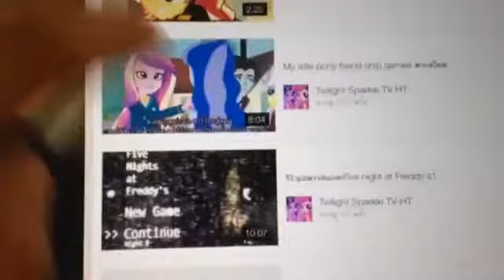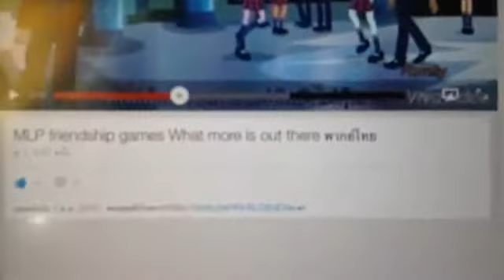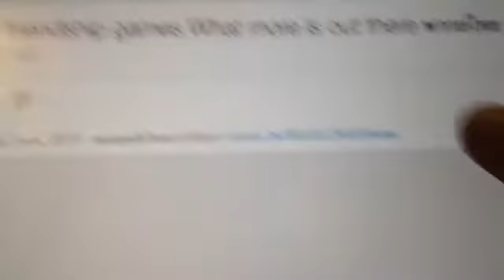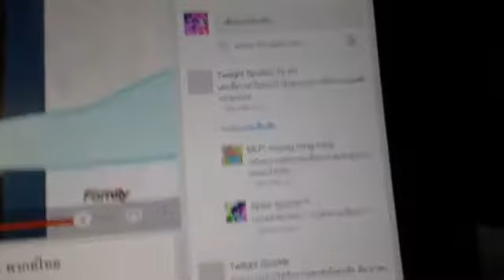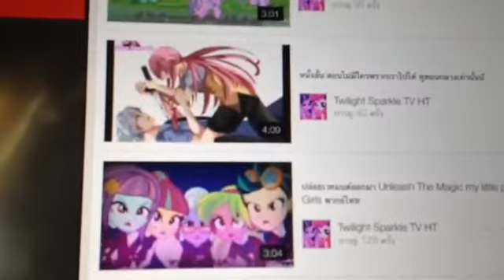ขอบคุณสำรับของขวัญนะคะ